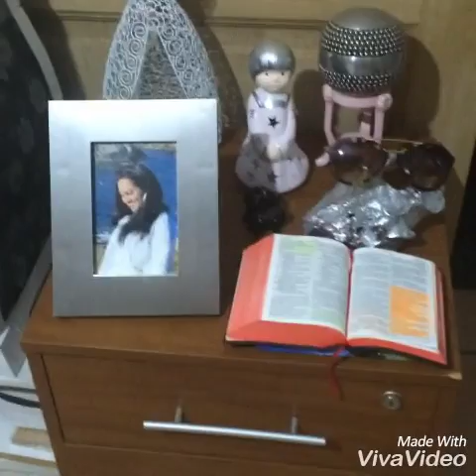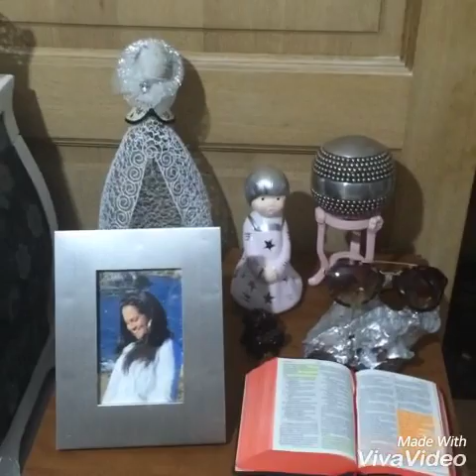My cuarto de maquillaje y Closet tour / 2 parte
Este es un tour del cuarto del maquillaje y clóset que estoy haciendo no es con la intención de presumir ni nada de eso ...es sólo para darles ideas de decoración económica ya que muchas cosas  decorativas son compradas en el rastro  de segunda mano, con poco dinero se puede hacer mucho espero les guste luego subiré tercera parte y el final del clóset.